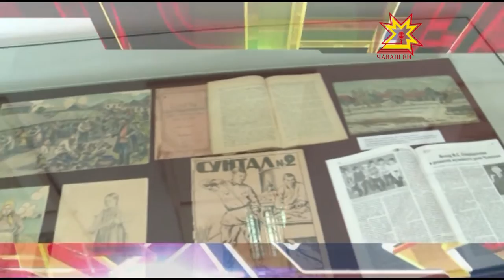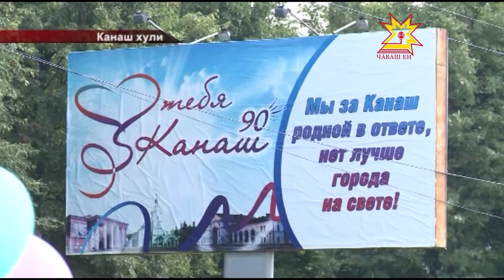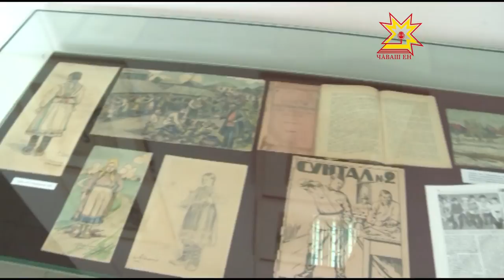Республика 10 08 2015 на чувашском языке Вечерний выпуск